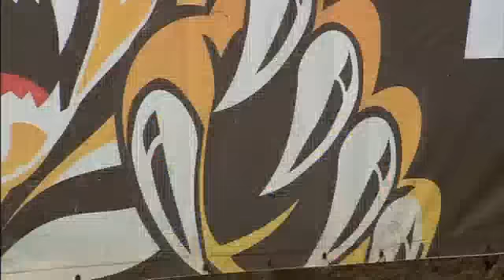Mixto treina para o Estadual 2012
Sob o comando do técnico Eduardo Henrique o Mixto vem treinando para Campeonato Mato-grossense 2012.

Fonte: TVCA - Globoesporte.com/mt